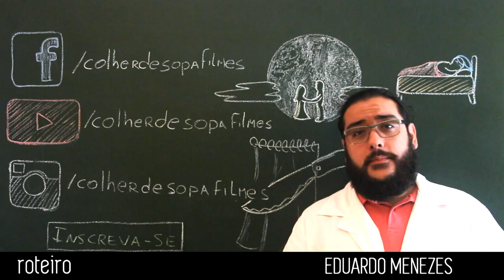Cinedrops Sofá | O que acontece quando assisto um filme de arte pós-moderna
Pense nas coisas mais desconcertantes que já aconteceram ou poderiam acontecer com você quando assiste um filme no conforto do seu sofá.

Pensou? Bom, a gente sim... E fizemos uma seleção de situações, banais e extraordinárias, que deixam qualquer um maluco.

Não deixe de ver todos até o fim e curtir a página do Colher de Sopa no Facebook, e seguir a gente no Instagram.

Divirta-se!